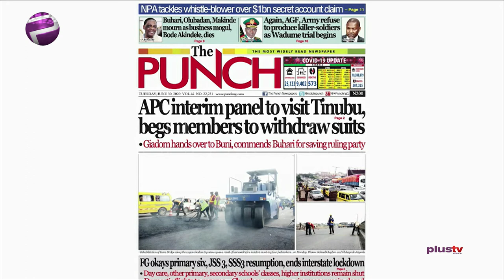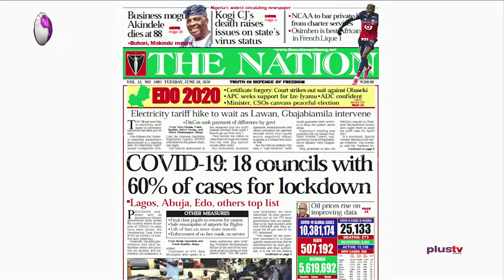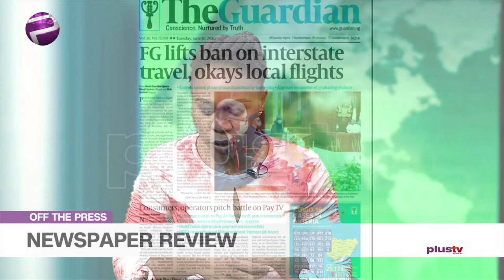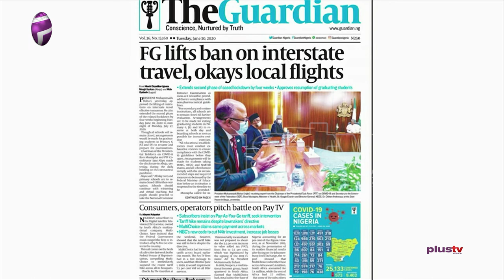Buhari Approves Primary Six, JSS 3, SSS 3 Resumption, Ends Interstate Lockdown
Chris Nwandu, Publisher, CKN News joined Amaka Okoye to review the biggest stories in Newspapers today.